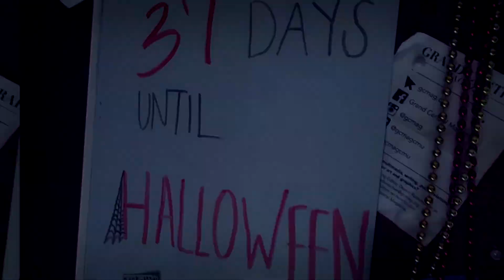QUINN XCII at CMU and STICK AND POKE TATTOOS?!? || HallowRen 26th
**MANY HALLOWREN VIDEOS ARE CURRENTLY UNAVAILABLE**

Quinn XCII came to CMU, then we did stick and poke tattoos!!!
oh my lord I'm sorry mom

also yes I know I forgot my outro its fine

hey y'all
Livin' Large with LCruu is an adventure vlog catching a glimpse into the wild life I (LCruu) lead! Every day is an adventure if you let it be ~